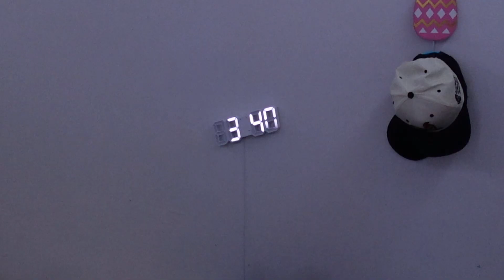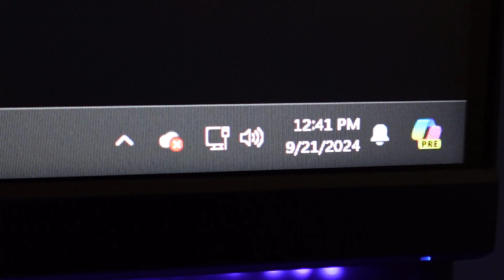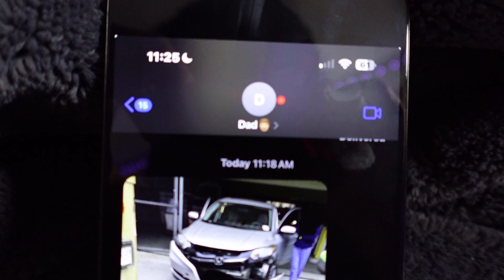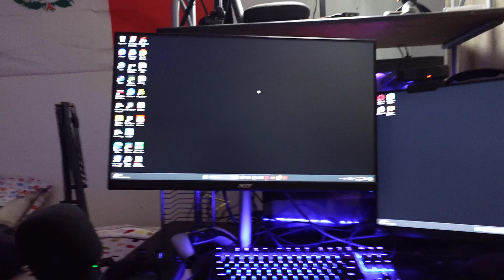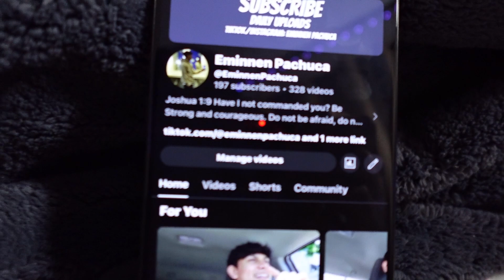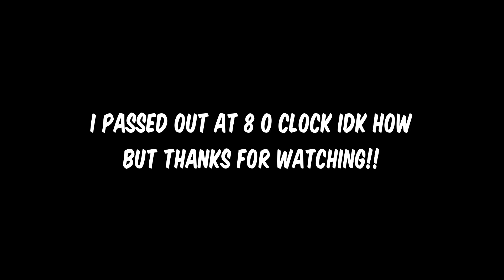i woke up at 3am for this